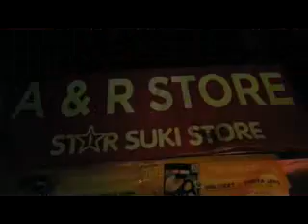Gift Giving Singing Caroling 122417 b